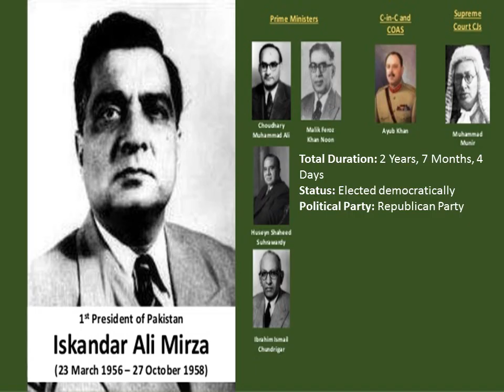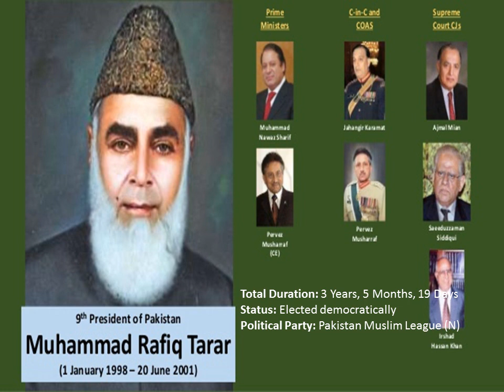Presidents of Pakistan